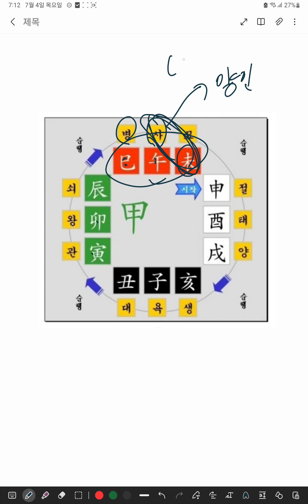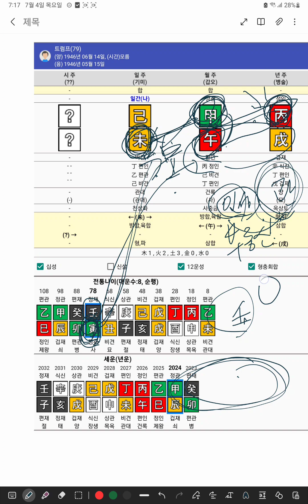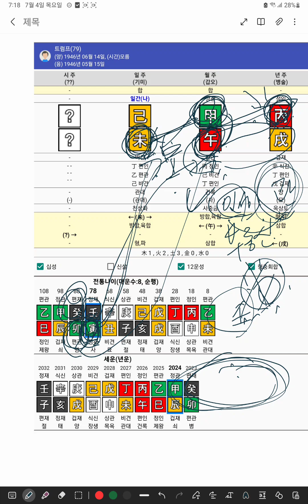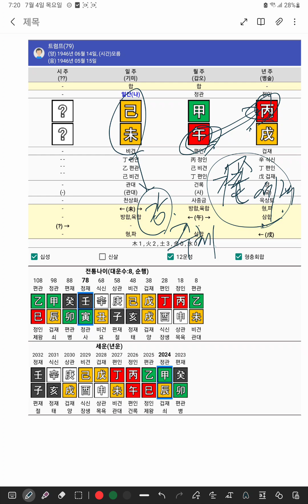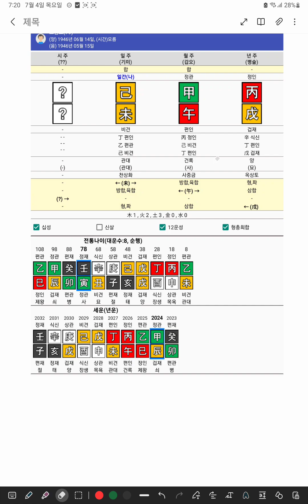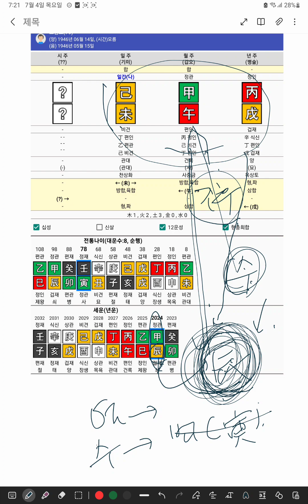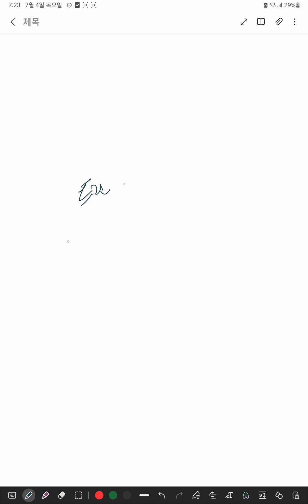불(화)만 있는 트럼프 사주, 대선에 또 이긴다